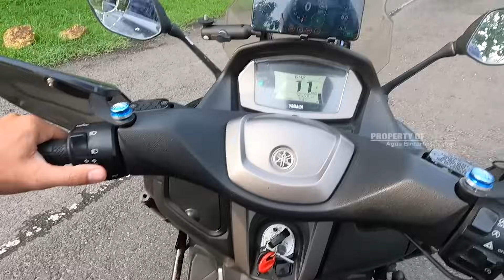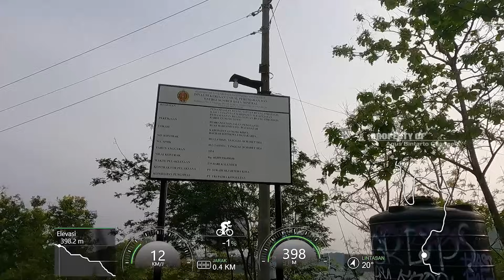HAMPIR RAMPUNG❗GUNUNGKIDUL MAKIN MUDAH DIJANGKAU❗JALAN BARU TANJAKAN CLONGOP SIAP SIAP DILALUI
Judul : HAMPIR RAMPUNG❗GUNUNGKIDUL MAKIN MUDAH DIJANGKAU❗JALAN BARU TANJAKAN CLONGOP SIAP SIAP DILALUI

Inilah Proyek tanjakan Clongop di jalur Hargomulyo - Watugajah kapanewon Gedangsari, kabupaten Gunungkidul, Daerah istimewa yogyakarta. Proyek normalisasi di jalur yang menjadi salah satu akses menuju ke gunungkidul dari jawa tengah ini akan bisa dilewati di akhir tahun ini. Pembangunan jalan dengan membelah perbukitan Clongop ini dimulai sejak bulan  Maret tahun 2024 dan akan selesai  pada akhir tahun 2024. Proyek tanjakan clongop dengan nilai kontrak sebesar kurang lebih Rp 60,8 Miliar dengan  menggunakan Dana Keistimewaan (Danais) dikerjakan dengan mengalihkan akses tanjakan Clongop sebelumnya  ke jalan baru sepanjang kurang lebih 2,5 km.
Sebelumnya tanjakan Clongop merupakan jalur jalan yang memiliki kemiringan yang tajam dan dikenal rawan terjadi kecelakaan lalu lintas. Dengan dibuatkannya jalan baru, saat ini  tanjakan Clongop menjadi lebih landai dibandingkan dengan jalan yang ada sebelumnya.  Jalan baru sepanjang 2,5 Kilometer ini  melewati  Perbukitan bagian utara gunungkidul, selain membuat jalur  baru , juga dibuatkan saluran drainase,  dinding penahan tanah dan juga dipasang  Lampu Penerangan Jalan Umum (LPJU).  Saat ini jalur lama tanjakan clongop sudah ditutup total dan kini sudah dibuatkan  jalur jalan  baru yang lebih landai.. Saat ini pekerjaan Proyek normalisasi  masih terus berproses, sebagian besar sudah dilakukan pengaspalan,, pembuatan talut dinding tebing , juga pemasangan drainase begitu juga lampu penerangan jalan sebagian besar juga sudah terpasang. Saat ini masih ada bagian yang masih  dilakukan pekerjaan di sebagian lokasi perbukitan . Dipastikan Akhir Tahun ini  Tanjakan clongop sudah bisa dilalui secara umum.
Kali  ini kita akan melihat kembali progres normalisasi tanjakan clongop di jalur hargomulyo-watugajah, gedangsari, gunungkidul ……..bagaimana kondisinya, ikuti perjalanan saya kali ini. Salam sehat tetap semangat tetap berkarya untuk negeri

Track : Backsound Cinematic Nature Gamelan Jawa | Koceak Music

Peralatan yang biasanya saya pakai:
📸 Kamera:
- GoPRO 9 Action CAM
- GoPRO 10 Action CAM
- Canon EOS M100
🎤 Mic:
- Soundtech V2
- Saramonic  Dual Blink 500
🛩️ Drone: DJI Mavic Mini 3 Combo
🛩️ Drone: DJI NEO Basic
🖥️ Video Editing: Adobe Premiere Pro CC2023